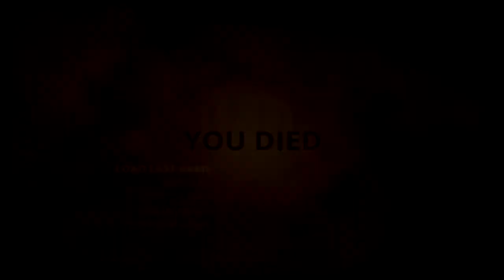Part 2 | Styx: Master Of Shadows Walkthrough | Hidouts (PC Gameplay)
Today we continue the Styx Master of Shadows Walkthrough/Gameplay series. In this episode we find out how to control clones further and we also find out about hidouts and acquire an ally that styx cannot recall due to his torturing and loss of memory.

Stalli  out! :D